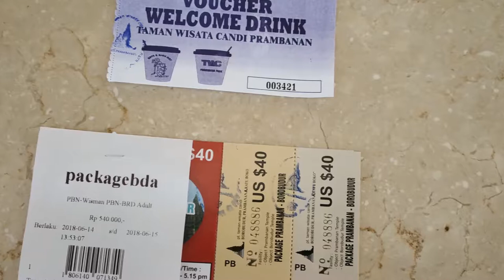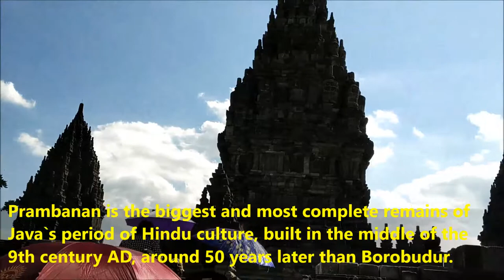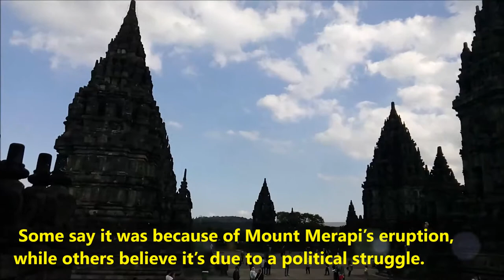Prambhanan Temple ||Vlog || Yogyakarta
This is the most famous and also the most magnificent of Central Java's temples or more precisely complex of temples. Situated about 15 kilometers from Yogyakarta, the top of the main shrine is visible from a great distance and rises high above the scattered ruins of the former temples. Prambanan is the masterpiece of Hindu culture of the tenth century. The slim building soaring up to 47 meters makes its beautiful architecture incomparable. Seventeen kilometers east of Yogyakarta, King Balitung Maha Sambu built the Prambanan temple in the middle of the ninth century. Its parapets are adorned with bas-reliefs depicting the famous Ramayana story. This magnificent Shivaite temple derives it name from the village where it is located.

Prambanan Temple is locally known as the Roro Jonggrang Temple, or the Temple of the "Slender Virgin", it is the biggest and most beautiful Hindu temple in Indonesia. The temple complex of Prambanan lies among green fields and villages. It has eight shrines, of which the three main ones are dedicated to Shiva, Vishnu and Brahma. The main temple of Shiva rises to a height of 130 feet and houses the magnificent statue of Shiva's consort, Durga. There are 224 temples in the complex; three of them, the main temples are Brahma Temple in the north, Vishnu Temple in the south, and the biggest among the three which lies between Brahma and Vishnu temples is Shiva Temple (47 meters high).